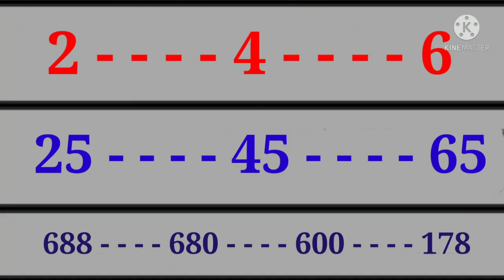MILAN NIGHT TODAY 07-01-22|मिलन नाईट जोड़ी ०७-०१-२२